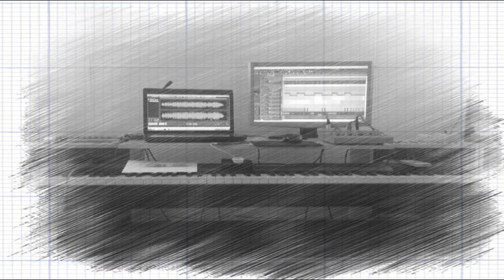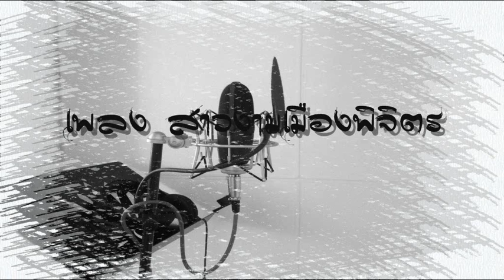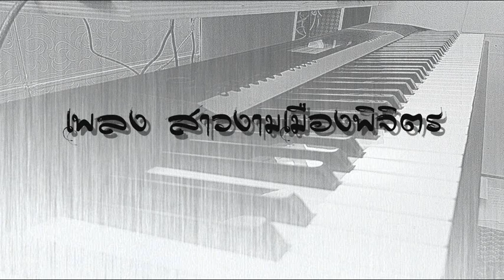Chaiyo - สาวงามเมืองพิจิตร - Cover